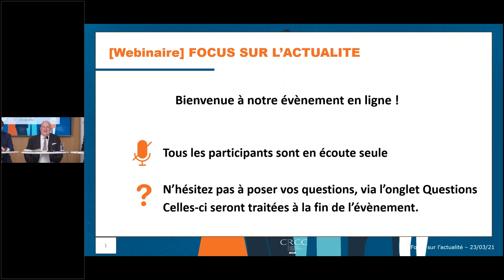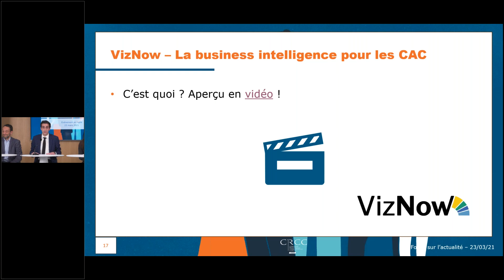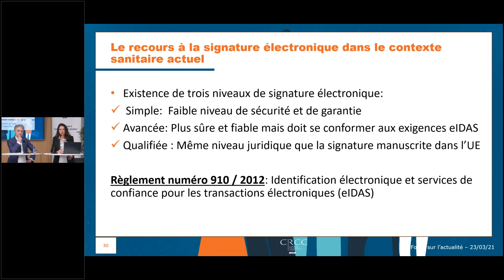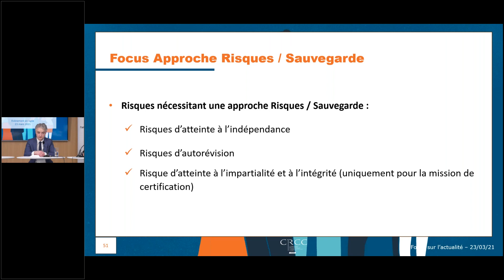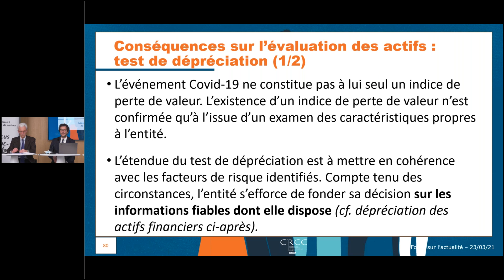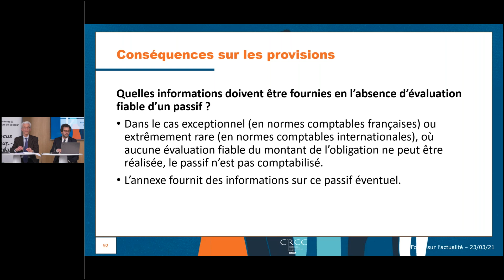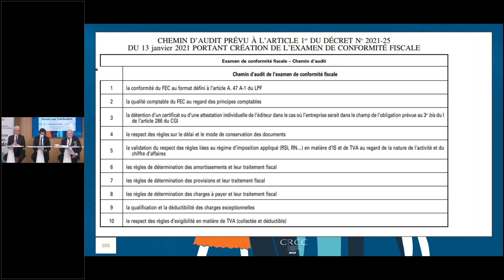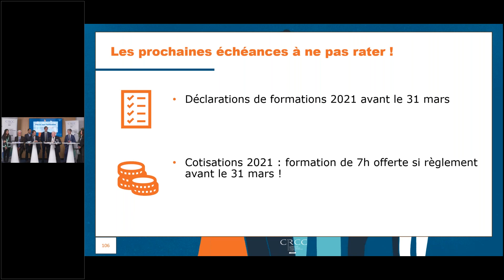Focus sur l'actualité 2021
L'évènement 100% digital

1ère partie : prise de hauteur sur les actions et outils développés par la CRCC

-  Prévention des difficultés avec Frédéric Gouvet,

-  NEP 9605

- VizNow

- Luca

2ème partie : présentation de l’actualité technique, juridique, comptable et audit